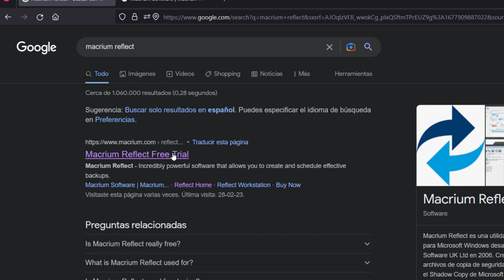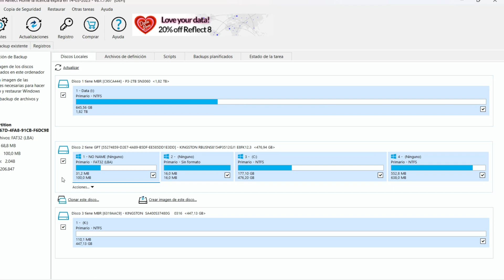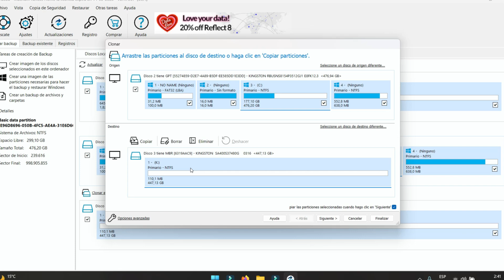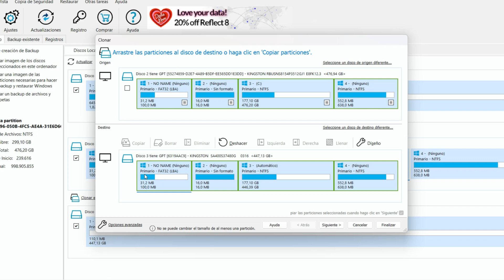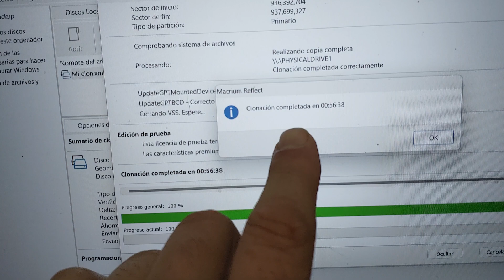Como Clonar Discos Duros y SSD Gratis Con Macrium Software💽¡NUEVO EN ESPAÑOL! 2023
CLONAMOS GRATIS 💽Clona SSD y Discos duros💽 con la versión gratis y en Español de Macrium Reflect, directamente desde Windows. Lo descargamos desde la pagina oficial, así como también instalarlo. Recuerda que esta es la versión Free. Adicionalmente puede colocarlo en múltiples idiomas para que escojas el de tu preferencia.
Funciona en Windows 11, Windows 10, Windows 8.1 y Windows 7.
El software puede clonar desde las siguientes configuraciones:
Clona SSD a SSD.
Clona SSD a HDD.
Clona HDD a HDD.
Clona HDD a SSD.
Aplica para los formatos 2.5, 3.5 y M.2.